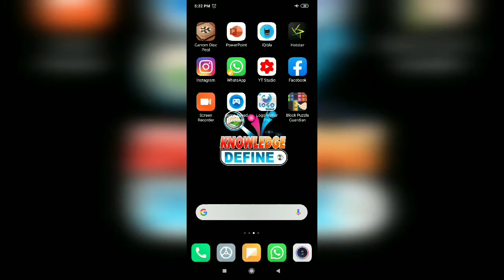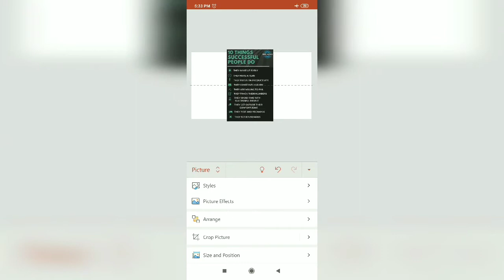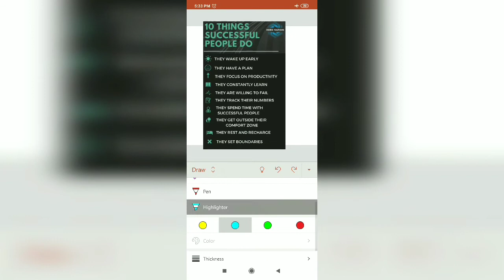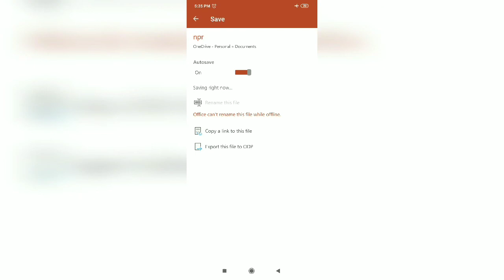HOW TO MAKE POWER POINT PRESENTATION WITH ANDROID MOBILE PART 2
Draw point presentation with android mobile phone
This video next part power point and explain full hindi draw point.

Made by.
KNOWLEDGE DEFINE  CHANNEL..
VOICE. MOHD ANAS
SOFTWARE. ABOUT POWER POINT

AND DEFINE KNOWLEDGE ABOUT POWER POINT HOW TO USE DRAW POINT IN POWER POINT PRESENTATION WITH ANDROID MOBILE.

THANK FOR READ AND WATCHING..